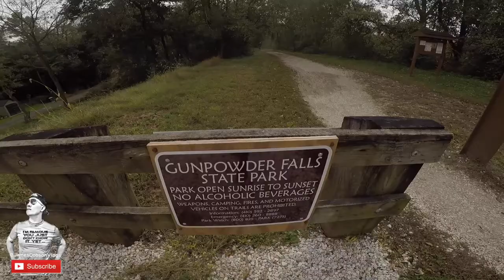Day 16 / Vlog #84 ... THE TRAIL / James Dobson Vlogs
Day 16 / Vlog #84 ... THE TRAIL

CAMERAS/Gear USED: